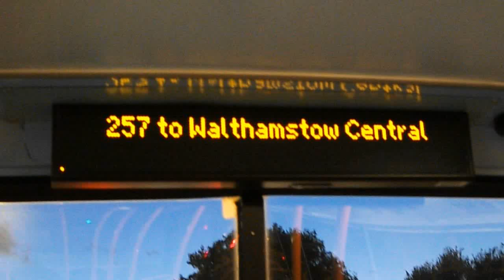257 to Walthamstow Central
Route 257: Walthamstow Central - Stratford operated by Stagecoach for London Buses.
On 13th Oct 2012 Route 257 was awarded to London General with 15 existing Volvo B7TL 10m/Eclipse Gemini WVL class double deckers displaced from Route 22.